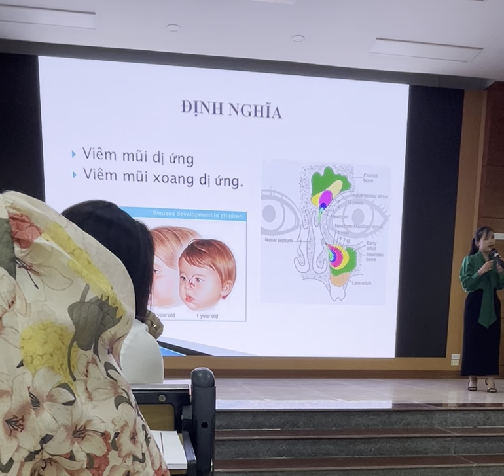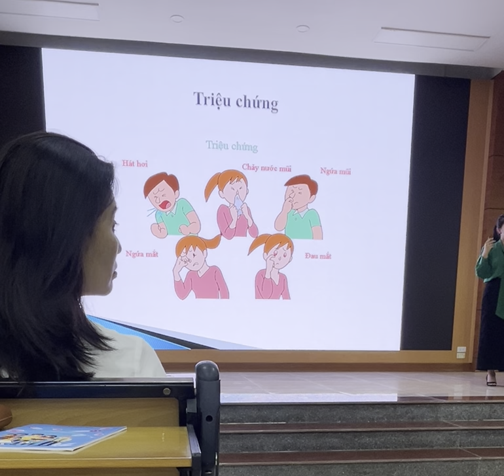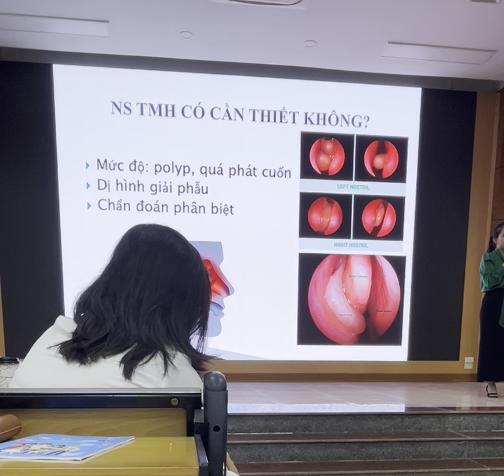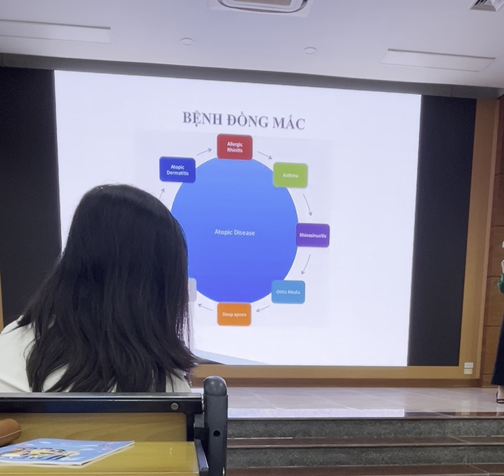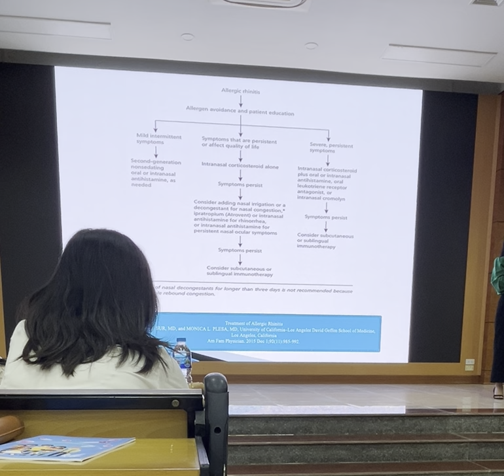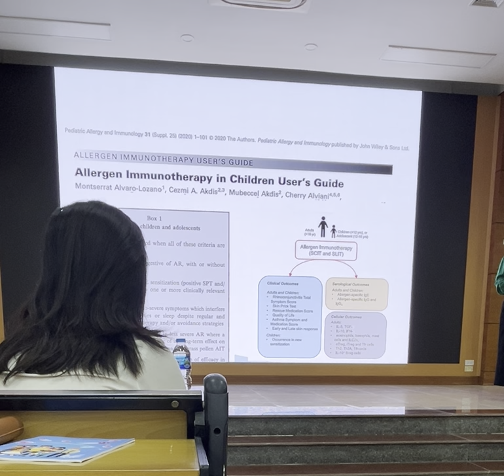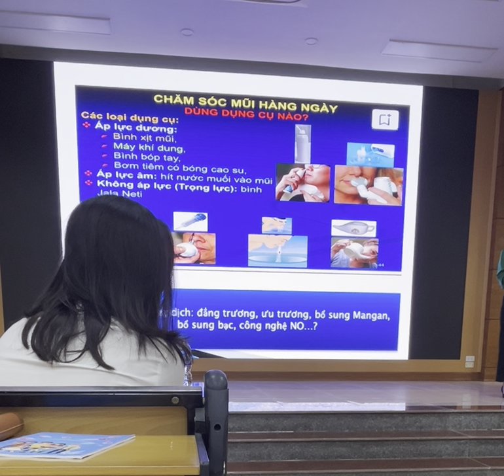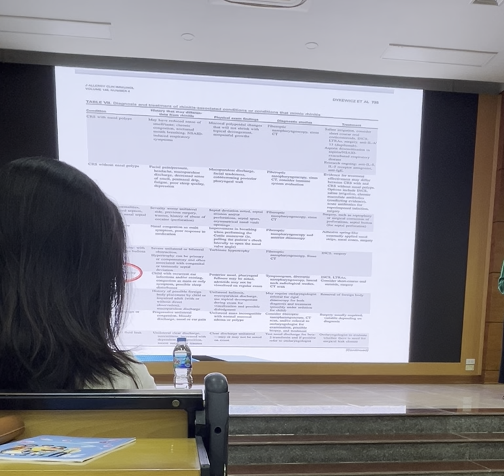9.5.24| Cập nhật viêm mũi dị ứng